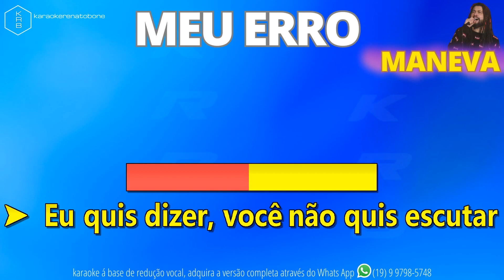MEU ERRO - MANEVA - PLAYBACK DEMONSTRAÇÃO